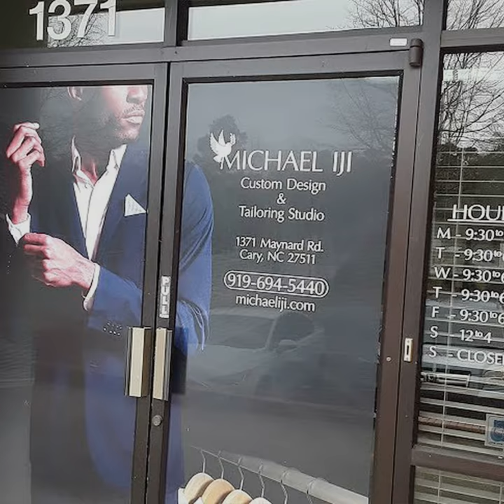Michael Iji begins here.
An array of shirts, slacks, pocket squares, & bow ties custom-designed by Michael Iji. Includes photo of storefront, Michael Iji and hands manipulating blue plaid fabric in shirt-making process at sewing machine.